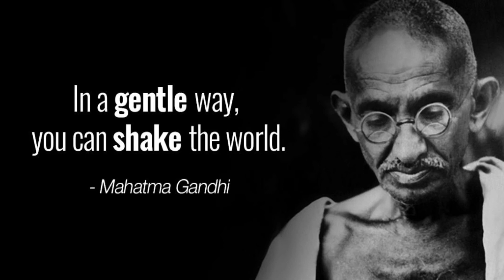India Independence Day WhatsApp Status 2020 | 15 August 2020 WhatsApp Status